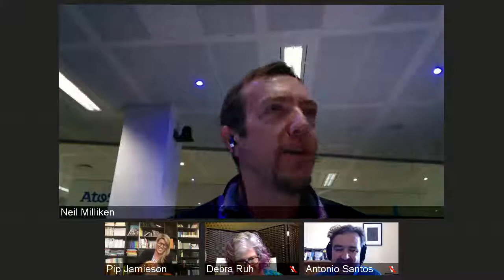AXSChat with Pip Jamieson – Founder & CEO of The Dots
Pip Jamieson is the Founder & CEO of The Dots dubbed ˜The next LinkedIn?’ by Forbes. The Dots is designed around the networking needs of ‘No Collar’ professionals – creators, freelancers and entrepreneurs. As routine jobs become more automated, these No Collar professionals will represent the future workforce.

Delightfully Dyslexic with a distinctive marmite laugh (you either love it or you hate it) Pip was named by The Sunday Times as one of the Top 100 Disruptive Entrepreneurs innovating in their respective fields, by Creative Review as one of the top 50 Creative Leaders & by Campaign as one of the 50 Trailblazers of the Future. Head to Wikipedia for more info.

Being a dyslexic sole female tech founder, Pip has put helping business build diverse teams at the heart of everything they do! 68% + of The Dots community is female, 31% + BAME & 16% + LGBT+. The Dots also do a lot of work around socioeconomic diversity and neurodiversity to fuel a more balanced industry of the future.